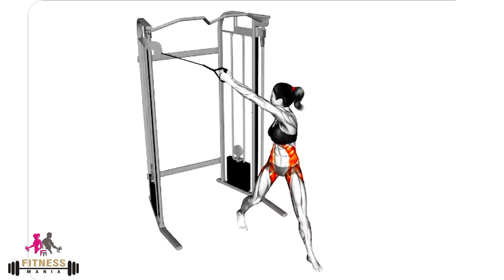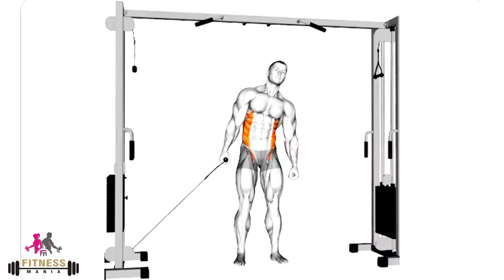Lose Your Belly Fat By Doing These WorkOuts. Fitness Mania 💪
I Give My Best To Build Your Body And Give You A Tip For Your Good Physic.

 Fitness Mania 💪

Plz Guyz I Need You Support